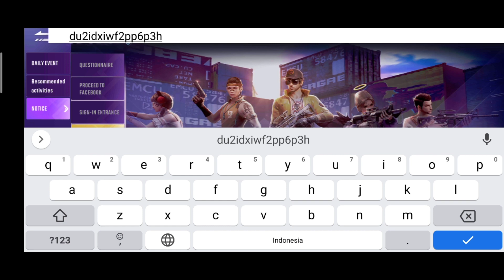Bullet Angel Code | Cara Redeem Giftcode Bullet Angel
How to Redeem Giftcode & Get Free Weapon Skin - Bullet Angel Android Gameplay
Size : 1,49 GB
Bullet Angel merupakan FPS mobile game modern dan bergaya dari Developer XShot. Dirilis pada 2009, XShot adalah salah satu PC game yang terpopuler di Asia Tenggara. Game ini punya semua elemen-elemen klasik yang disukai pemain, dan dikembangkan secara khusus untuk mobile platform. Dari PC ke mobile, mari kita lanjutkan dengan Bullet Angel dan nikmati kegembiraan permainan FPS yang berkembang!